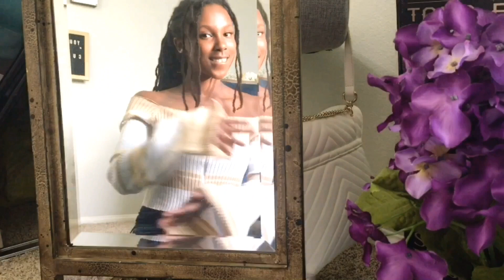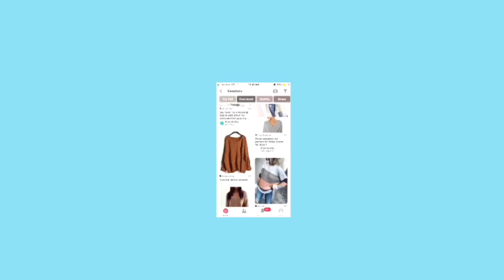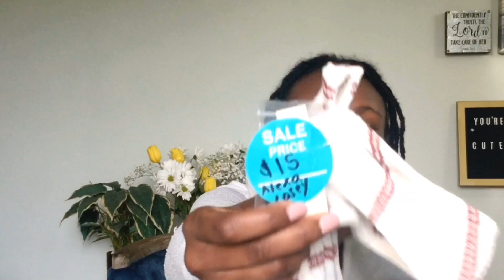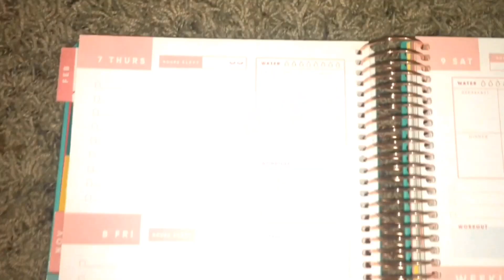TRY ON HAUL | Wearing Other Youtubers' Clothes!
Watch me Try on a bunch of youtuber clothes and products!! Don’t forget to watch part one of this video where my friends and I vlog going to Downtown LA to meet and shop the youtubers’ closets!

| Psalm 118:24 |

Catch ya next Time!! ♡

Ps. You are loved, valued, and beautiful have a good day!